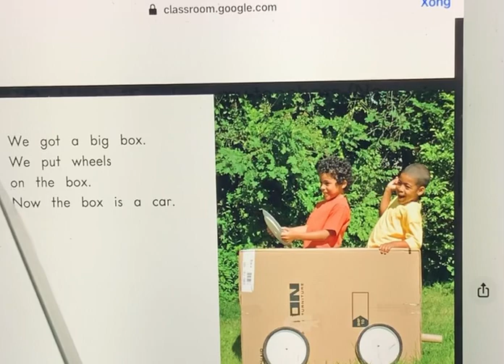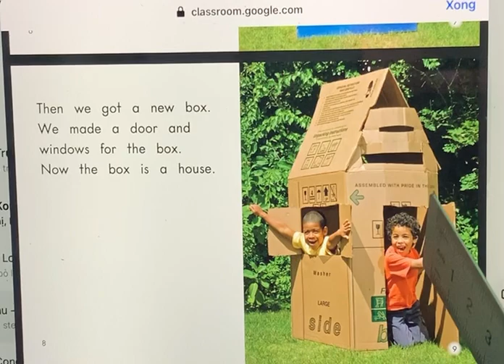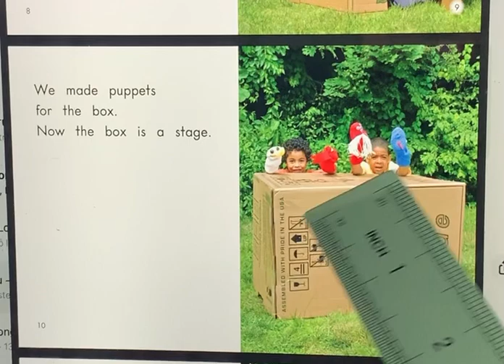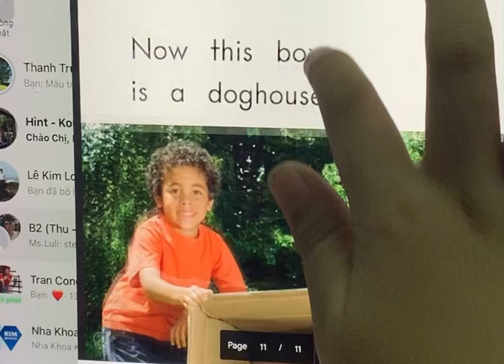A BOX - MANGO - B2